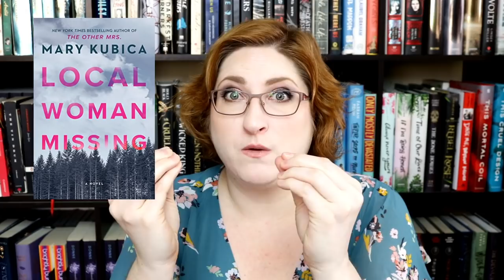Highs & lows + a reading slump | Winter Reading Wrapup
I'm going over my winter reading wrapup... a mix of thrillers and non-fiction, including a craft book.

00:00 Introduction
01:13 The Diana Chronicles
03:40 Local Woman Missing
09:19 The Lost Village
14:37 The Lost Village Content Warning
20:34 The Lost Village Spoilers
26:00 The Lost Village Conclusion
27:01 When The Stars Go Dark
32:58 The Magic Words
35:46 The Psychopath Test
41:31 The Last Holiday

+LINKS+
Goodreads:

+FILMING SPECS+
Camera: Canon t6i
Mic: Rode VideoMic Go Light
Lighting: Limo Studio Soft Kit
Editing Software: Pinnacle Studio 22